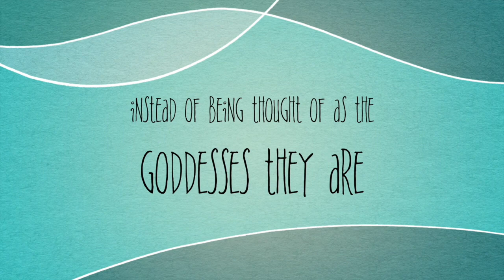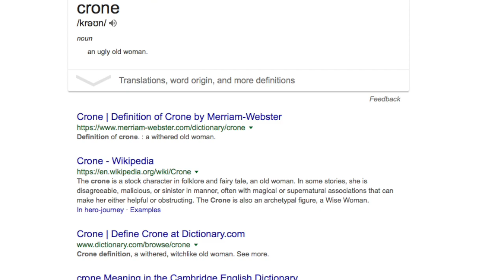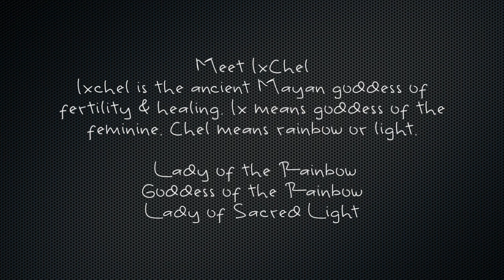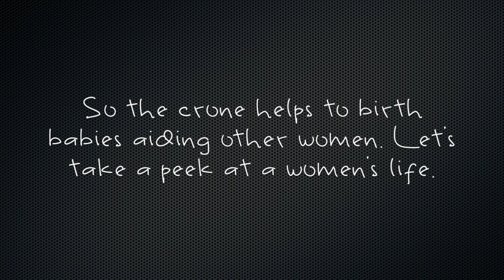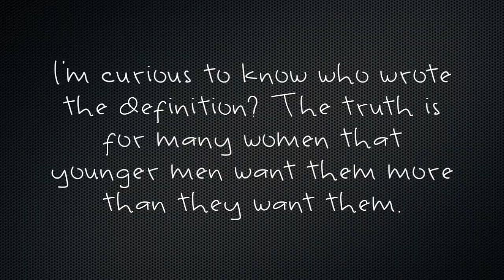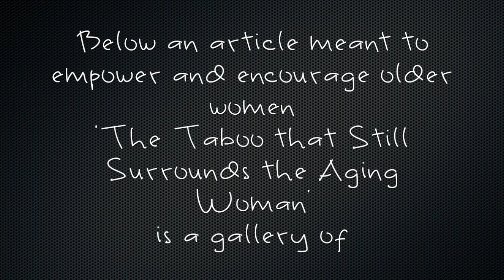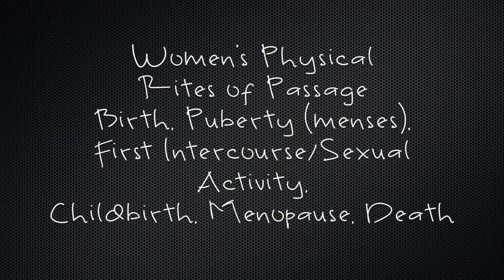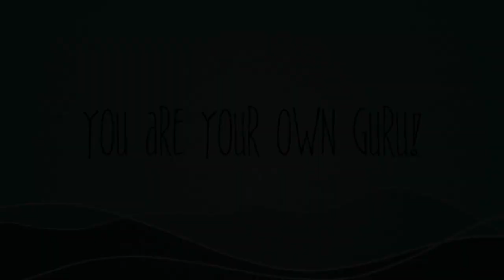The C Word - The Crone, The Cougar & Women's Wisdom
This video is about the C word and not the obvious one - instead we explore the CRONE and the COUGAR, RITES of PASSAGE for women and girls

Thanks for stopping by and supporting my channel. It means a lot to me. Let me know what topics you would like to discuss in relation to living a conscious life. You can find articles and features on women's issues, yoga, meditation, kindness, stories and insights and more on the site -

Pinterest links to information & other goodness

Art: Paintings & Prints
Albrect Durer - Witchy Woman - Metropolitan Museum of Art
Partial Image from PD Met Museum - Widow with Ring
Rainbow Goddess - Public Domain Wikipedia

Photography:
Rainbows: Todd Craven and Annie Spratt
Older Women: Jez Timms
Young Girl: Janko Ferlic
Blonde Young Woman: Andrew Worley
Bridal Gown: Enrico Carasci
Baby: Carlo Navarro
Mother and Child: Paul
Broken Painting Face: Chris Barbalis
Window: Teddy Kelley

All clips, art & photography images shown in this video are either the intellectual property of the author or are in the Public Domain